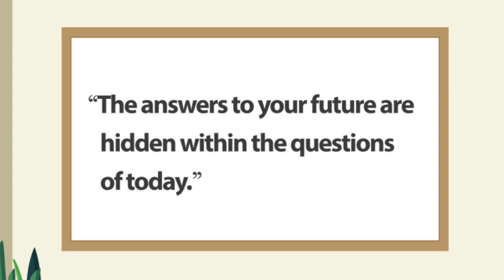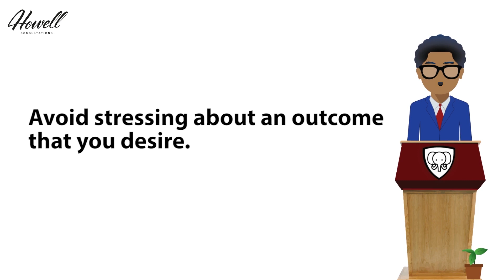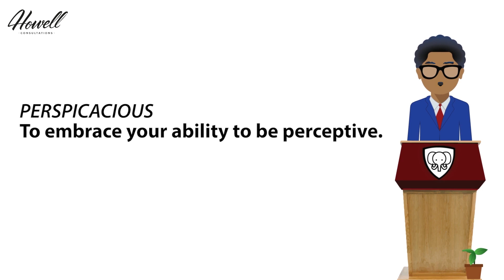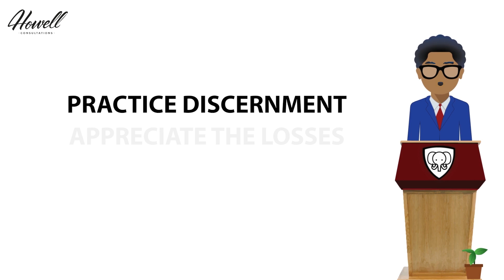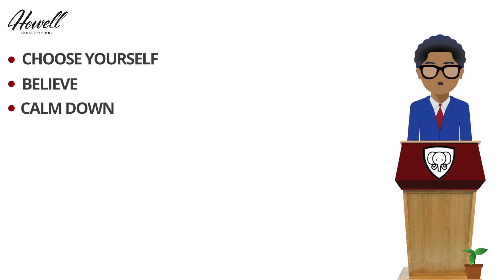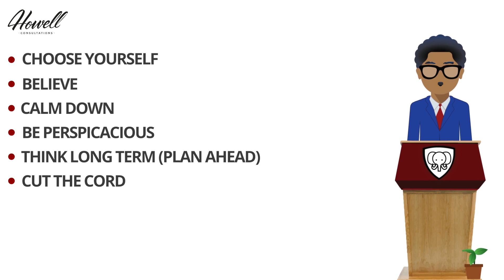How To Develop an Abundance Mindset (DESTROY YOUR SCARCITY MINDSET!)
In this video, we offer steps for 'how to develop an abundance mindset'. Knowing how to have an abundant mindset is a key to becoming your best self. wisdomwednesdays​​​​

Knowing how to develop and have an abundant mind is a key to becoming a master of your reality. This video will help you understand the process to live a life of success at being true to you.

Howell Consultations is a personal consultations company that believes that the best way to find success in this world is to first find yourself.